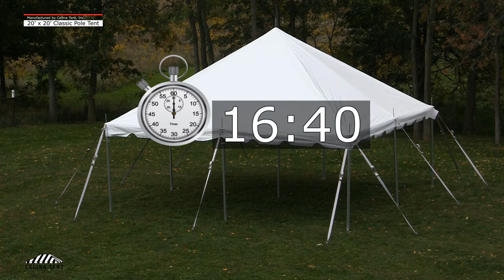Time Lapse - 20 x 20 Classic Pole Tent Installation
Celina Tent Inc. Installation of a 20 x 20 Pole Tent Time.

Questions?